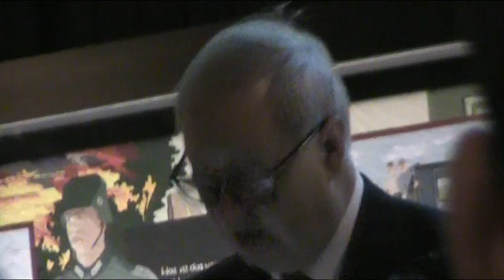Bailiff of Jersey - Sir William Bailhache - Holocaust Memorial Day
Bailiff of Jersey - Sir William Bailhache - address
Jersey Holocaust Memorial Day 27 January 2019